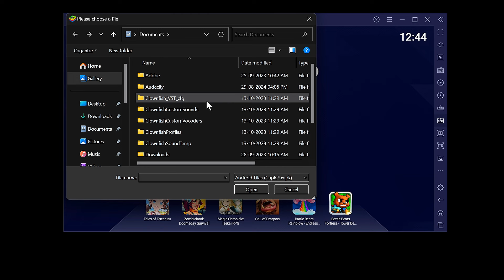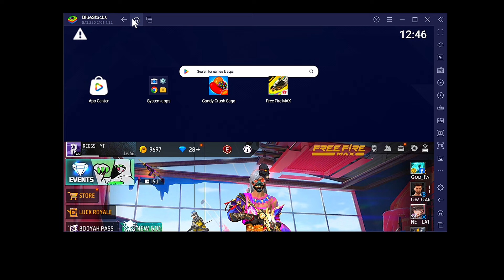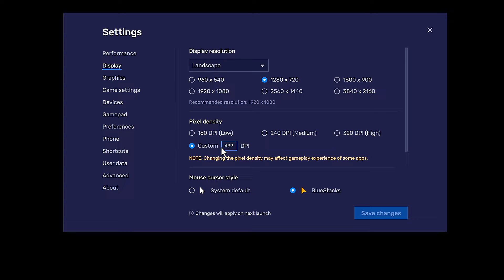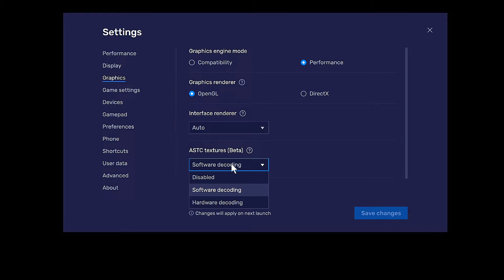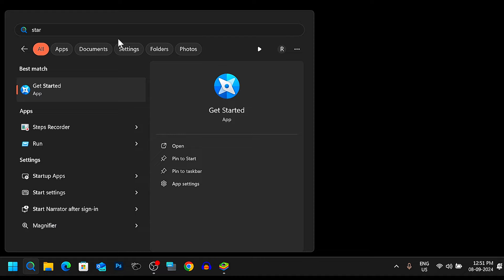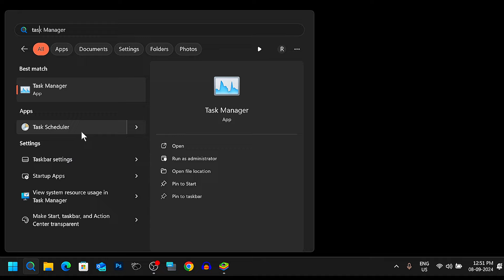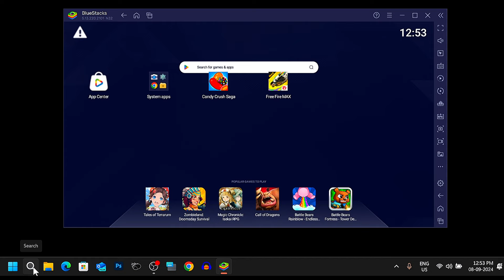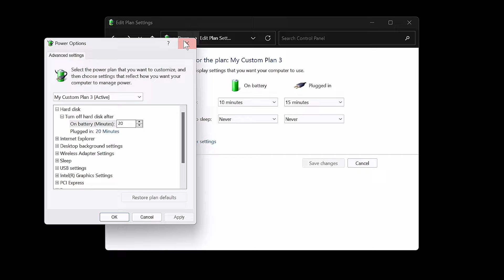Bluestacks Free Fire Lag fix | Get 200+ FPS After Update | Bluestack 5 Lag fix After OB46 Update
Bluestacks Free Fire Lag Fix | Get 200+ FPS After Update | Bluestacks 5 Lag Fix After OB46 Update

🔥 Tired of lag and low FPS in Free Fire on Bluestacks 5? 🔥

In this video, I'll show you the ultimate settings to boost your FPS to 200+ and completely fix lag after the OB46 update! Say goodbye to stuttering, lag spikes, and frame drops for a smoother, pro-level gaming experience on Bluestacks 5.

▶HP Laptop -
▶Specifications -
▶RAM - 16GB

lag fix free fire bluestacks 5
free fire lag bluestacks 5
how to fix lag in free fire
how to fix lag in free fire bluestacks
how to get 200 fps in free fire
how to get 200 plus fps in free fire bluestacks
bluestacks free fire 200 fps
bluestacks 5 game lag fix
bluestacks 5 free fire fps drop fix
bluestacks me ff lag problem
ff bluestacks 5 settings lag fix
bluestacks 5 free fire lag fix 8gb ram
bluestacks 5 free fire lag fix low end pc
drop fps bluestacks free fire
bluestacks 4 free fire fps drop fix
fix lag bluestacks 5 90 fps
how to get 200 fps in free fire bluestacks 5
ldplayer 5 free fire lag fix low end pc
bluestacks 5 lag fix 8gb ram ff